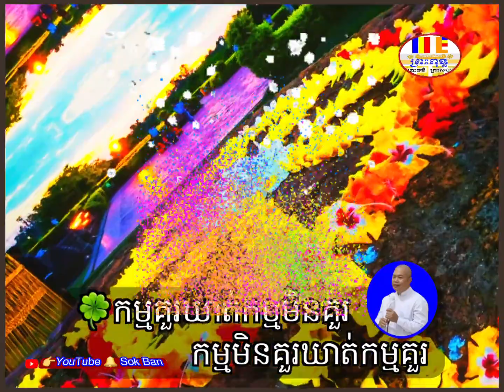កម្មគួរឃាត់កម្មមិនគួរ កម្មមិនគួរឃាត់កម្មគួរ -IM RAYA